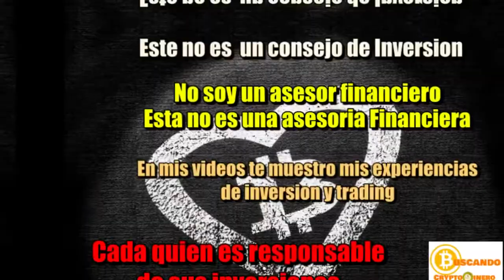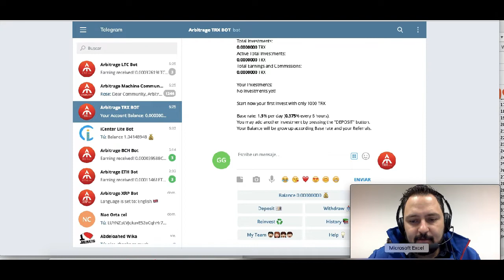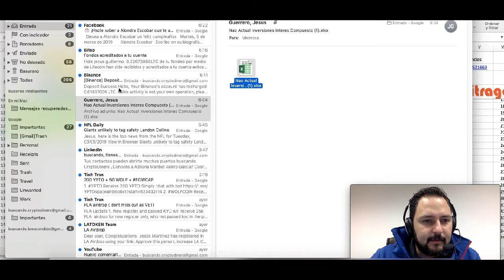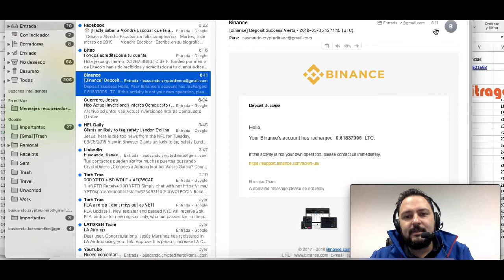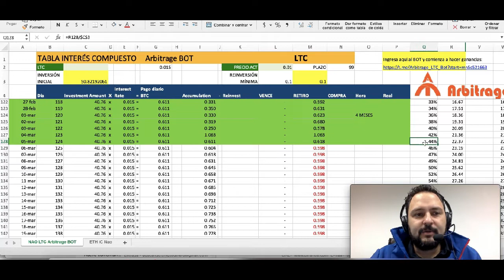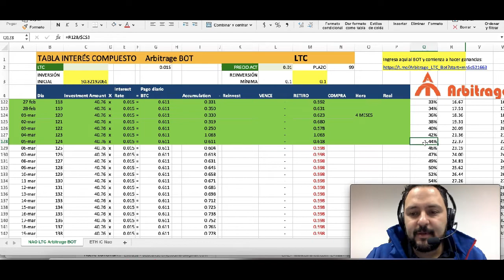ArbitrageBOT ahora Acepta TRON TRX & 44% Ganancia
Si quieres donar Crypto al canal:

BTC: 13XfMEwPBM5GGM7Wd8aMPao6g2zFRWMmME
LTC: LcsdkhHLQmPHA6hyojQT5R7FEQ8pUnyd79
ETH: 0x6E56B61C2B7d065b039570aBF859AF190930f10a
ETC: 0xA25B8fD301D0ECaD0d749f719cb9De408A8e0d9b
XRP: rfKKeRCRGfaxweuXsgnzZU6GVBVuWzQsfe
TRX: THNp1USHitDwYaNUAD3ZGf2YRQtDMFEVit
DASH: XrxdsPrUJkeWgf45x71zjChLG7W5ASy4UA
BAT: 0x6E56B61C2B7d065b039570aBF859AF190930f10a
XLM: GCXCETFEQP5SFUKAICEIVRG64BLYWSJ53VETU3AWZ5VEP4LE2O4CQAEQ